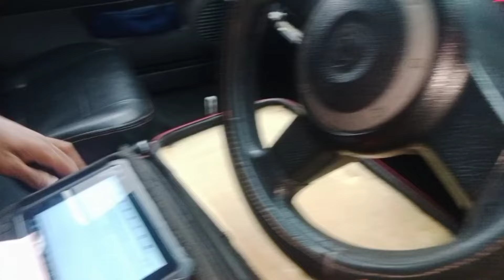Antara punca bila tekan clutch gear tak boleh masuk/engage.Engine hidup tapi kereta tak boleh jalan.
Proton saga tekan clutch tapi gear tak boleh masuk.Kereta hidup tapi tak boleh jalan.